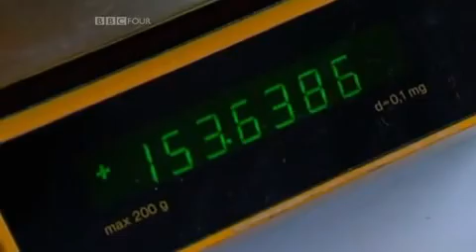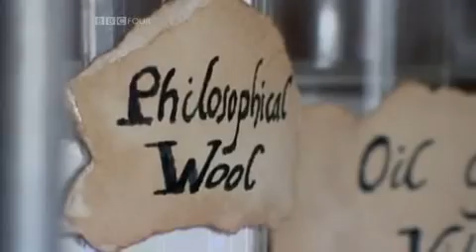Chemistry - A Volatile History - Ep1 Discovering the Elements 5/6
Aired January 21, 2010 on BBC Four

The explosive story of chemistry is the story of the building blocks that make up our entire world - the elements. From fiery phosphorous to the pure untarnished lustre of gold and the dazzle of violent, violet potassium, everything is made of elements - the earth we walk on, the air we breathe, even us. Yet for centuries this world was largely unknown, and completely misunderstood.

In this three-part series, professor of theoretical physics Jim Al-Khalili traces the extraordinary story of how the elements were discovered and mapped. He follows in the footsteps of the pioneers who cracked their secrets and created a new science, propelling us into the modern age.

Just 92 elements made up the world, but the belief that were only four - earth, fire, air and water - persisted until the 19th Century. Professor Al-Khalili retraces the footsteps of the alchemists who first began to question the notion of the elements in their search for the secret of everlasting life.

He reveals the red herrings and rivalries which dogged scientific progress, and explores how new approaches to splitting matter brought us both remarkable elements and the new science of chemistry.